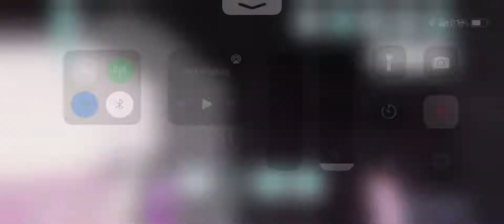IDSMILE Virtual Live